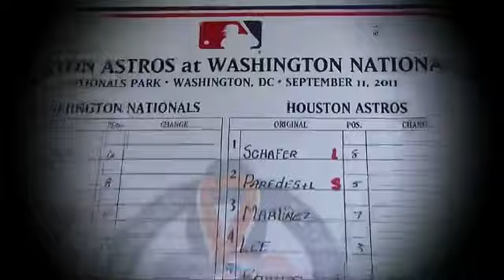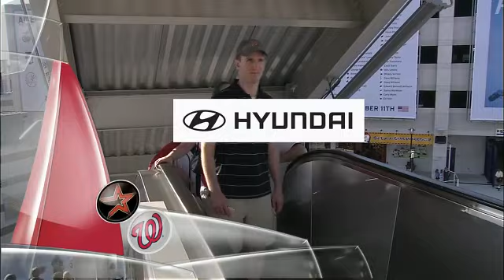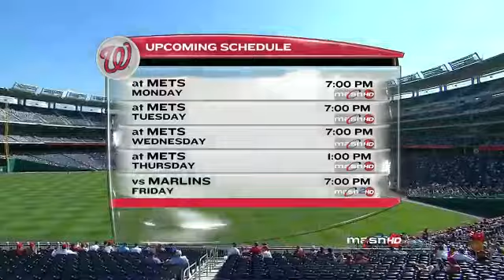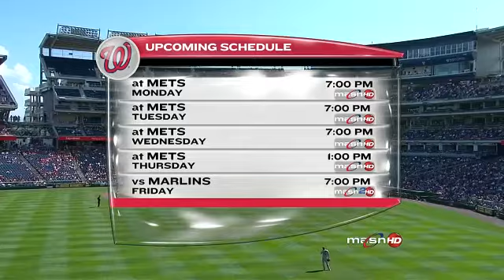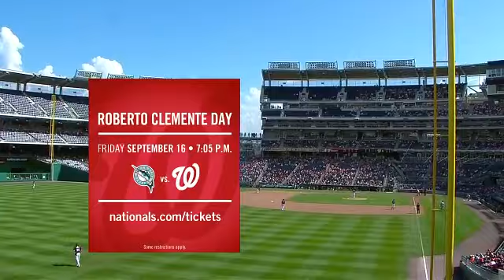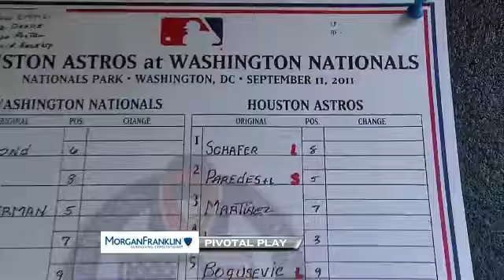HOU AT WAS - September 11, 2011